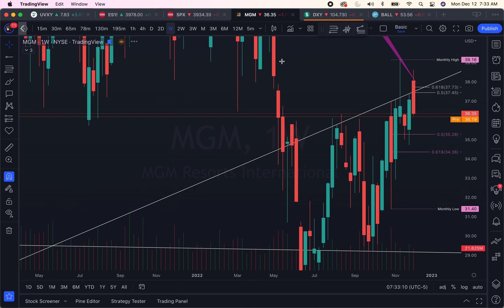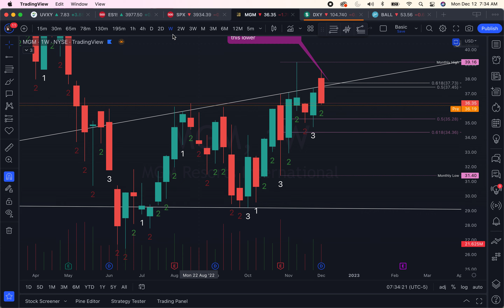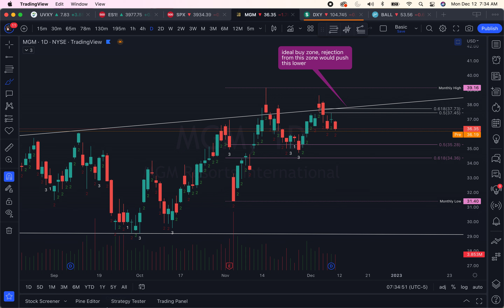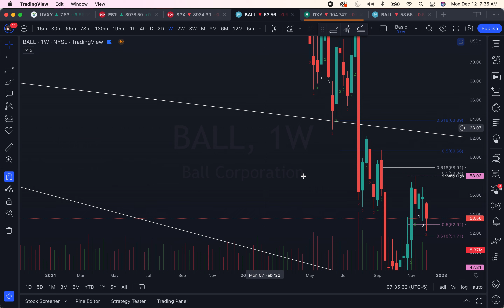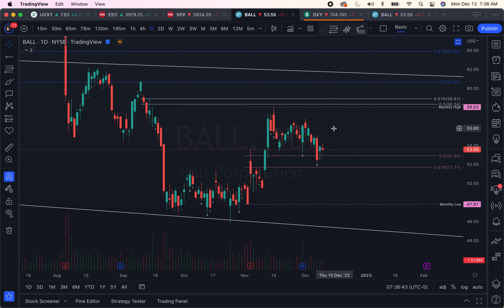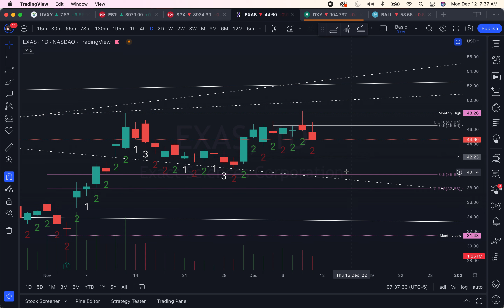12/12 Weekly Play ideas